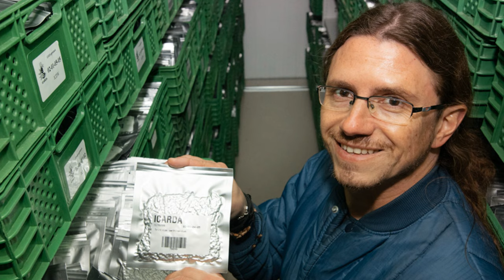Unlocking the Secrets of the Doomsday Vault: Svalbard Global Seed Vault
Discover the mysteries within the "Doomsday Vault": the Svalbard Global Seed Vault. 🌱 In this short video, we unlock the secrets of this extraordinary facility nestled deep within the Arctic Circle. Join us as we explore how the vault safeguards the world's agricultural heritage, preserving seeds from across the globe to ensure food security for future generations. From its remote location to its state-of-the-art technology, uncover the fascinating story behind this vital repository of biodiversity. Whether you're a conservationist, a curious explorer, or simply fascinated by the wonders of our world, this video offers a glimpse into one of humanity's most crucial endeavors. Watch now and embark on a journey to the heart of the Doomsday Vault! 🌎🔒